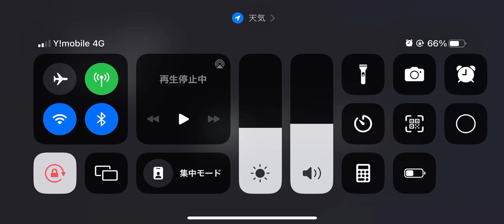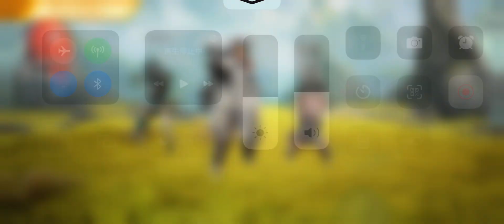APEXモバイルやってみた🎮